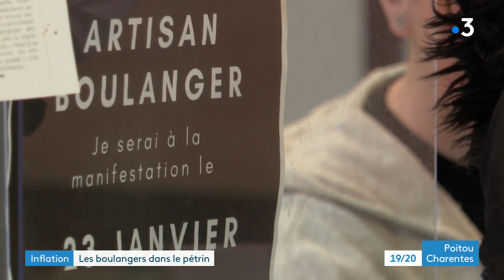Crise énergétique : les boulangers en danger manifestent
Les coûts de l'énergie fragilisent les PME et les artisans comme les boulangers qui étaient dans la rue ce lundi 23 janvier avec une manifestation à Paris. Des centaines de personnes pour dénoncer la hausse des prix de l'électricité et du chauffage mais aussi des matières premières. Dans le cortège, des professionnels de notre région comme une boulangère de Saint-Jean-d'Angély en Charente-Maritime.
Alain Darrigrand et Mathias Garnier l'ont rencontrée avant son départ pour Paris